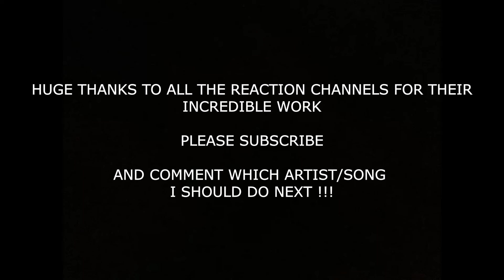J COLE - ADONIS INTERLUDE | UNCUT REACTION MASHUP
- HUGE THANKS TO ALL THE REACTION CHANNELS FOR THEIR INCREDIBLE WORK -